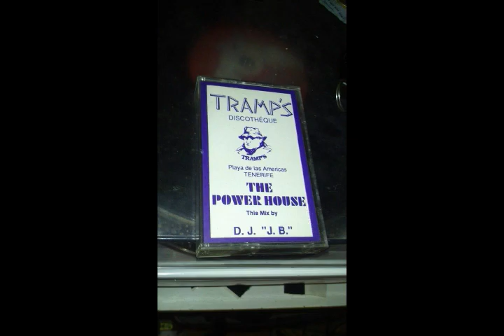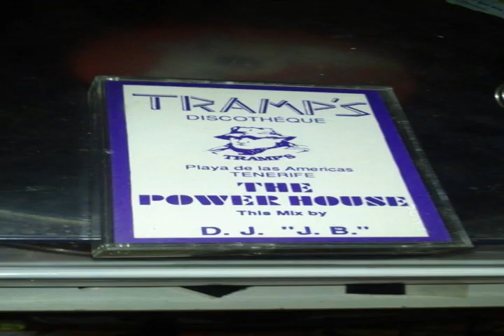BEST DJ I HAVE SEEN JOHN BROWNE Part 1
Rmn Speaks with John Browne a DJ that inspired an album and took tenerife by storm, The Drum and Base Legend.